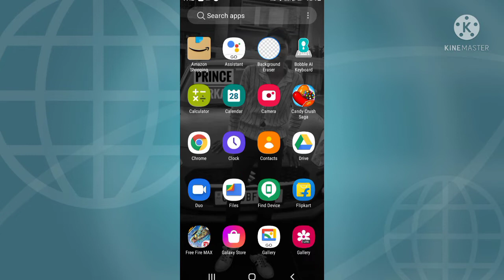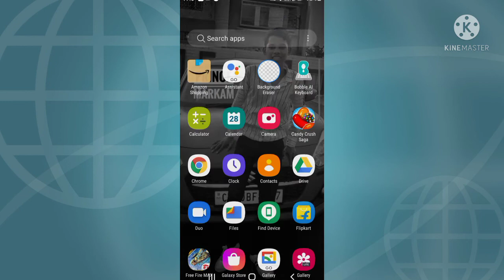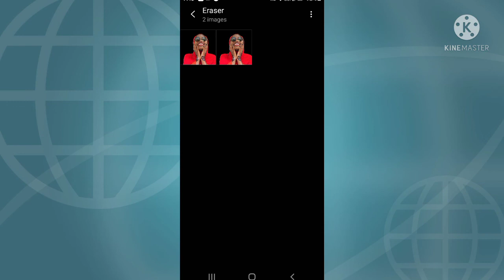photo background remove kaise kare || how to remove photo background in just 1 click 🔥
1) photo background remover
2) photo ka background remove kaise kare
3) how to remove background in photo
4) photo background remover app